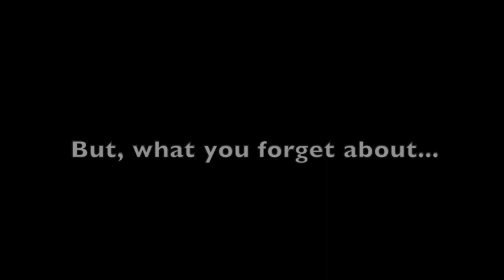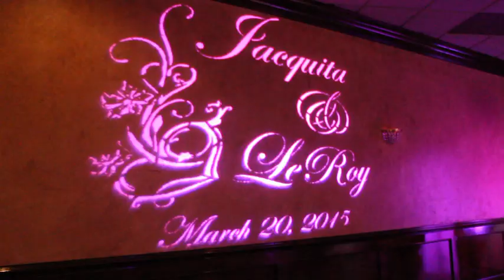Jackie&Leroy's Wedding!!!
A great showing of Jackie and Leroy's wedding!!!

Music John LegendXSoHigh